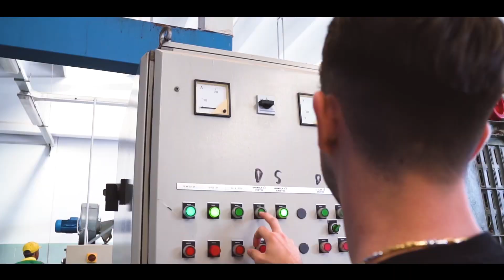Video aziendale oleificio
Video aziendale oleificio ULIVETI SRL